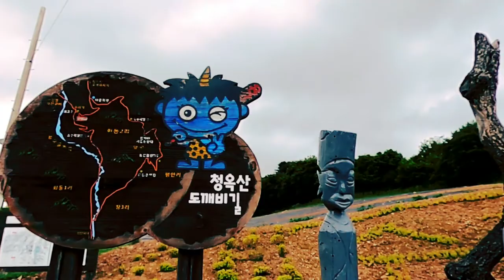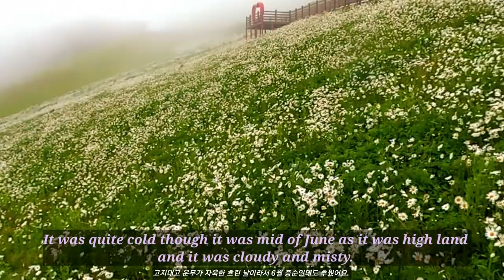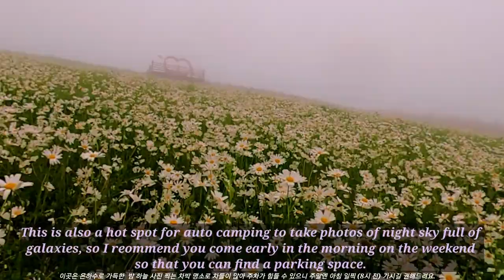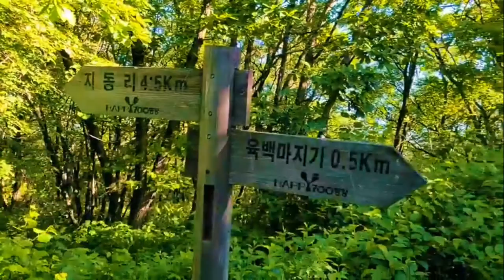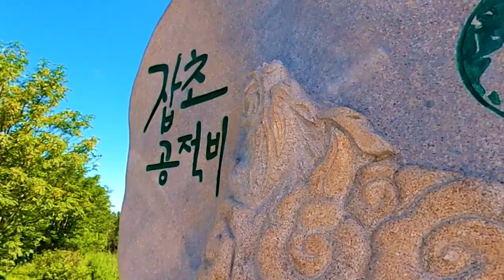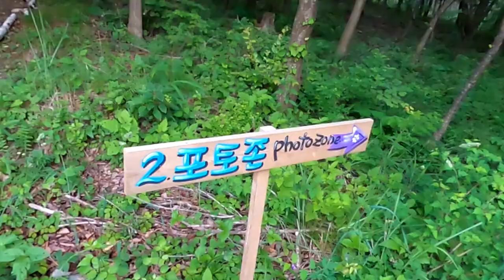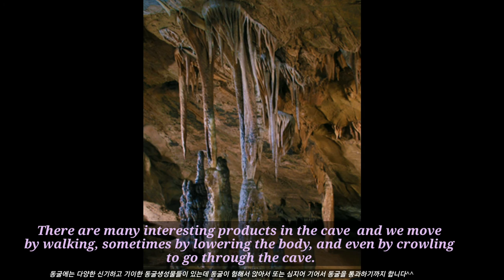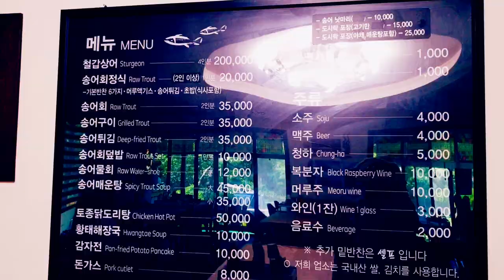High land of Daisy flowers in white clouds on Cheongok Mountain of 1,255 meters altitude in Korea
This video shows high land of Daisy flowers in white clouds on Cheongok Mountain of 1,255 meters altitude in Korea.
It is also good spot for watching galaxies in the night sky, so it is popular for auto camping, too.
It used to be highland farming fields where slash and burn farmers grew highland vegetables.  Now the high land of daisy flowers has become an attraction and a lot of people visit it.